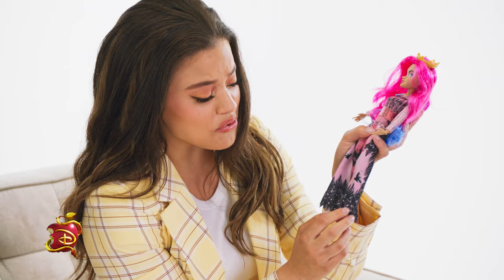The Audrey Doll! 👑 | Unboxing with Sarah Jeffery📦 | Descendants 3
The Queen of Mean is now in doll form! Sarah Jeffery unboxes the new Descendants 3 Audrey doll!

Watch Descendants 3 on Disney Channel and in the DisneyNOW app!

Mal (Dove Cameron), Evie (Sofia Carson), Carlos (Cameron Boyce) and Jay (BooBoo Stewart) return to the Isle of the Lost to recruit a new batch of villainous offspring to join them at Auradon Prep.  When a barrier breach jeopardizes the safety of Auradon during their departure off the Isle, Mal resolves to permanently close the barrier, fearing that nemeses Uma (China Anne McClain) and Hades (Cheyenne Jackson) will wreak vengeance on the kingdom.  Despite her decision, an unfathomable dark force threatens the people of Auradon, and it's up to Mal and the VKs to save everyone in their most epic battle yet.